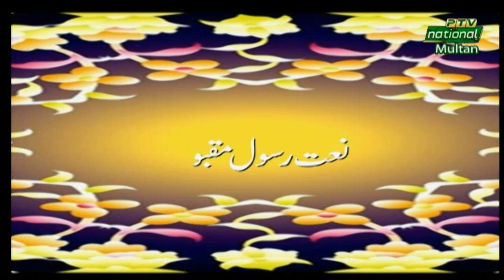Naat Maqbool Rasool Pak ( SAW ) || ( PTV National Multan )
Produced By :
Muhammad Shan Zulfiqar

PTV National as a Pakistani Channel of regional languages, has been the source of providing Entertainment, Infotainment, and News in all the provinces of Pakistan in their respective languages. The programme mix is in all major languages of Pakistan like Sindhi, Punjabi, Saraiki, Pushto, Hindko, Baluchi, Brahvi with a breakup of two hours for each province which were repeated twice in the 24 hours transmission. In 2005 after the launch of PTV Bolan on 14th August, a Channel dedicated for the regional languages of Baluchistan, PTV National was re-sketched and since then PTV National’s programming is equally divided into 05 slots namely.

• Sindh Time
• Punjab Time
• Khyber Pakhtunkhwa Time
• AIOU Programmes

Programming
Fresh Transmission of Two and Half Hours along with 2 Repeats of Sindh Time, Punjab Time and Khyber Pakhtunkhwa Time is telecasted daily.

Slot

Evening (Fresh)

Punjab Time

04:00 PM Till 0630 PM

Sindh Time

06:30 PM Till 09:00 PM

Khyber Pakhtunkhwa Time

09:00 PM Till 11:30 PM

23 Hrs Transmission is done in different regional languages of Pakistan and one hour programming is dedicated for the educational programmes of Allama Iqbal Open University (AIOU) Courses (Except Sunday).

Management Hierarchy

Shaheed Sibghatullah Shah Road Karachi, Sindh , Pakistan

General Manager PTV National

P.A. to General Manager

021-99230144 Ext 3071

Program Producer

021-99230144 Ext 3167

Program Assistant

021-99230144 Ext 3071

LIVE Programmes Call No

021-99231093